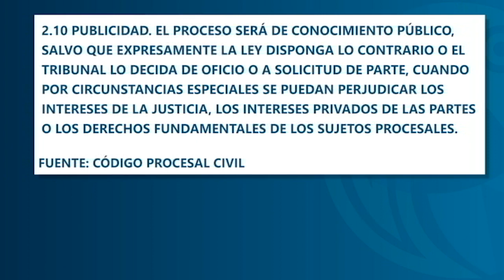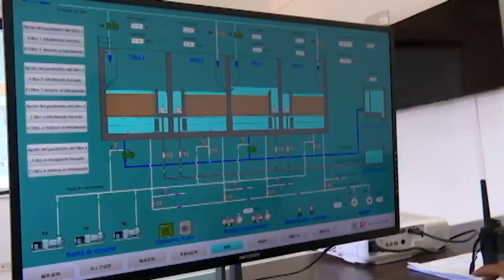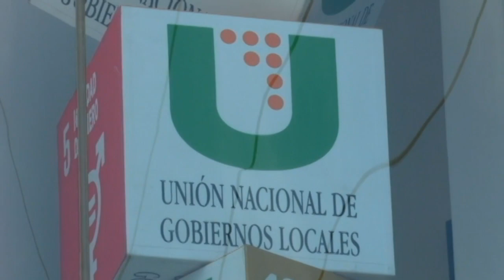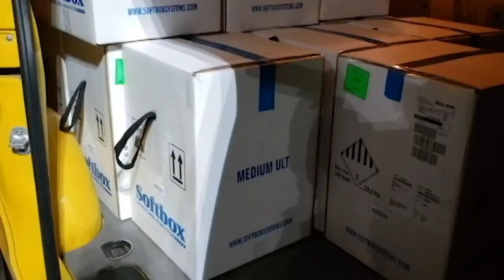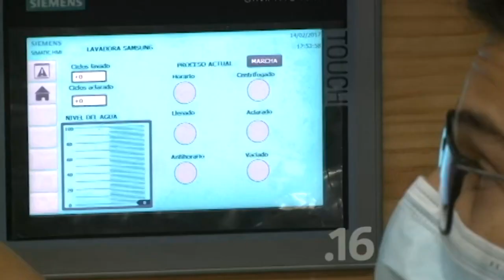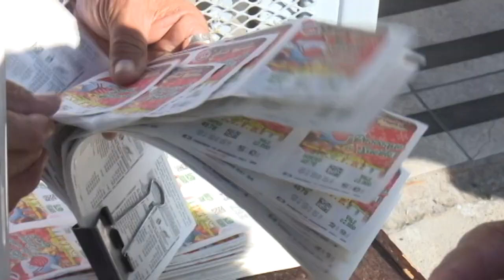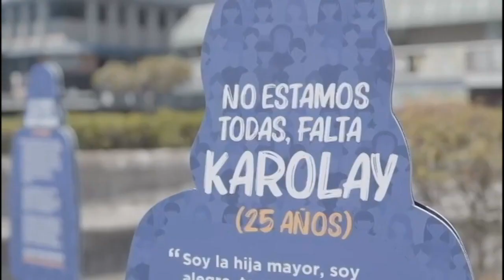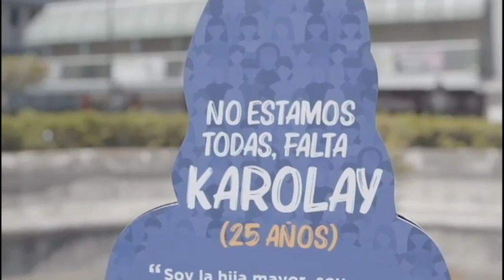Trece Costa Rica Noticias - Resumen Semanal Sábado 26 Marzo 2022